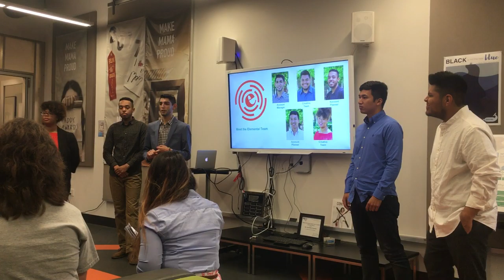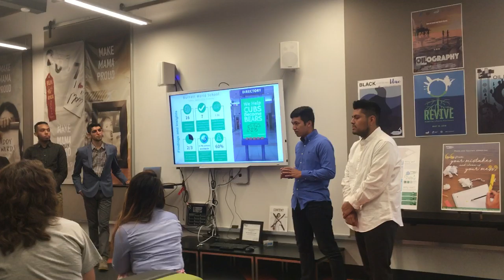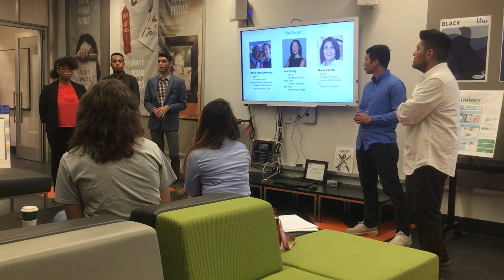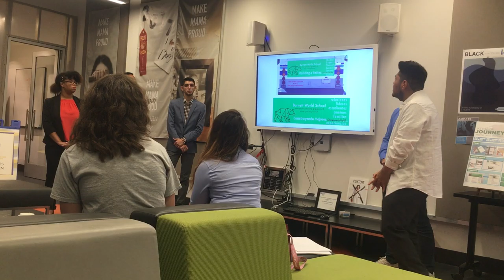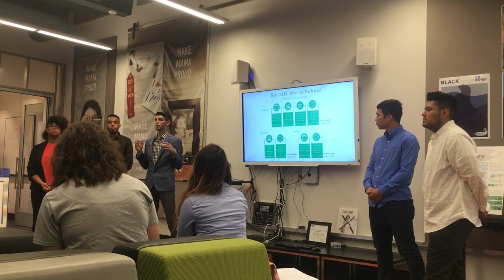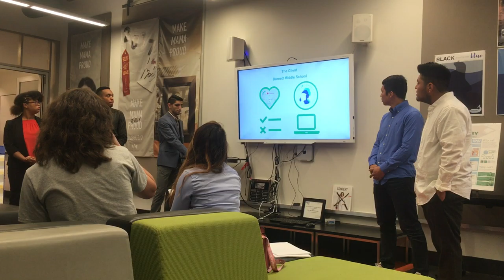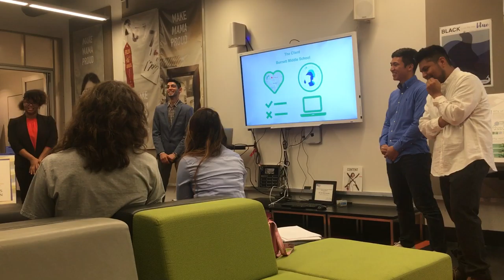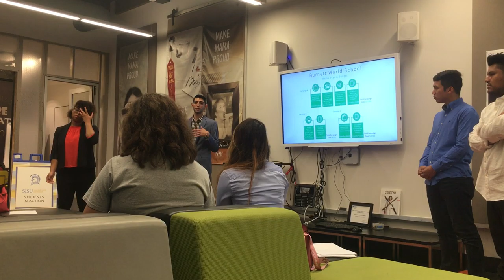Elemental Agency Burnett Middle School Branding Presentation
Elemental Agency present their branding campaign for the client, Burnett Middle School winning San Jose State University's Blue Cow Advertising Award.